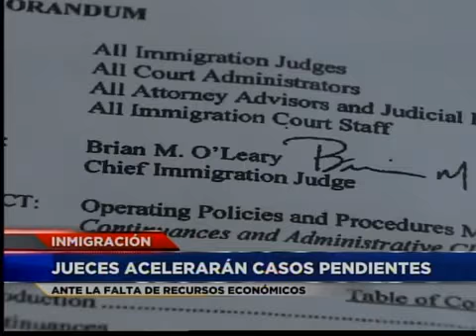Jueces acelerarán casos pendientes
WASHINGTON, D.C. - El Departamento de Justicia notifico a los jueces que manejan asuntos de inmigración que tienen que acelerar los casos pendientes.

Los magistrados de las cortes de inmigración recibieron un memorándum en el que se les pide cerrar los casos que administrativamente no son de prioridad.

El Departamento de Justicia tomo la decisión porque los recursos son limitados, la misma razón por lo cual cientos de inmigrantes fueron liberados de centros de detención recientemente.